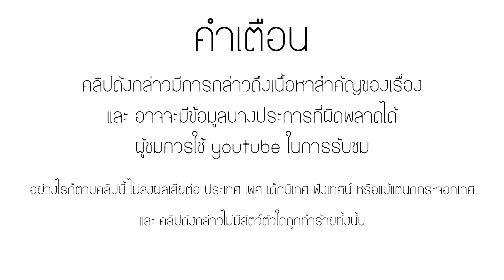(สปอยอนิเมะ) อย่าให้แองกี้ร้องไห้ปีศาจสีฟ้าผู้ล้มสี่ราชาสวรรค์ด้วยหมัดเดียว | Tokyo Revengers SS3 #9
สมัครเป็นสมาชิกเพื่อสนับสนุนค่าบะหมี่กึ่งสำเร็จรูป
สนับสนุนค่าบะหมี่กึ่งสำเร็จรูปให้ผมได้ที่
กลุ่มพูดคุย HiGH&LOW
กลุ่มพูดคุยเกี่ยวกับหนังทั่วไป
สปอย tokyo revengers season 3
สปอย โตเกียวรีเวนเจอร์ส ซีซั่น 3
สปอย โตเกียวรีเวนเจอร์ ซีซั่น 3
tokyo revengers season 3
tokyo revengers season 3 thai
tokyo revengers season 3 release date
tokyo revengers season 3 ep 9